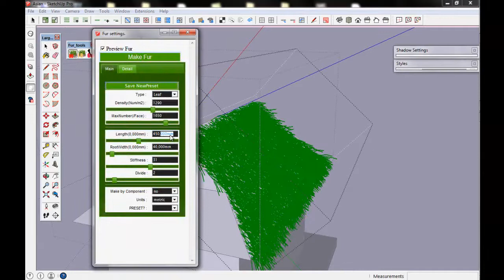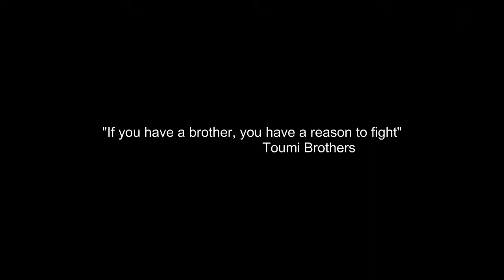تعليم برنامج السكاتشاب | How to make a realistic thatch roof in sketchup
If you need Help in Sketchup :) join us on:
Page:Toumi Brothers